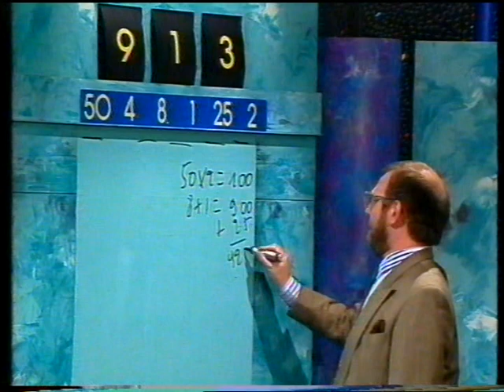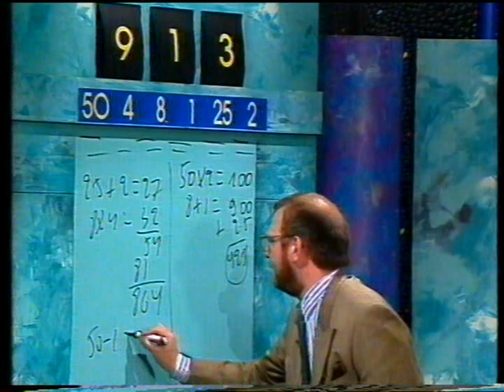VTM: "Cijfers & Letters" (1989) (1)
Een eerste fragment uit de Vlaamse versie van "Cijfers & Letters" uit 1989, dat gepresenteerd werd door Jackie Dewaele, aka Zaki, op VTM.

Bron: Betamax